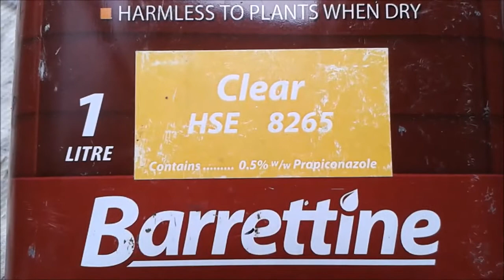How to fix a sticking door quick fix